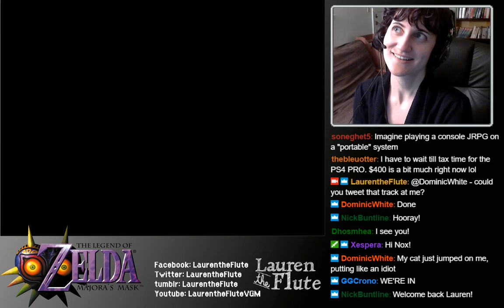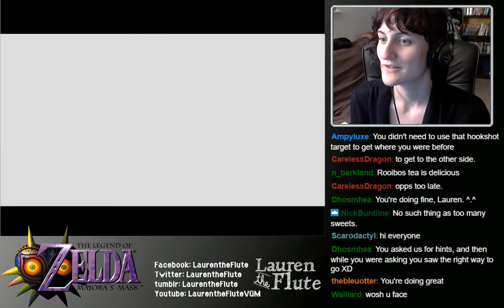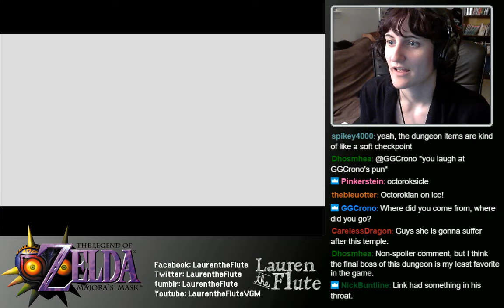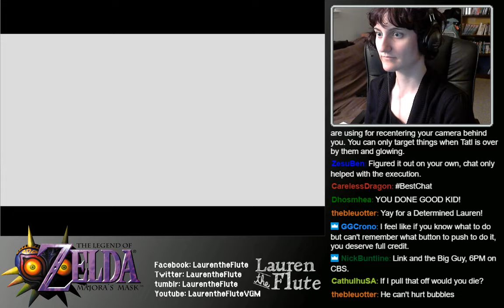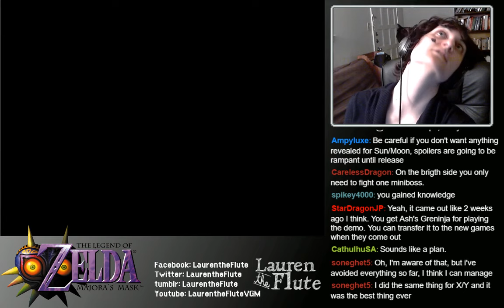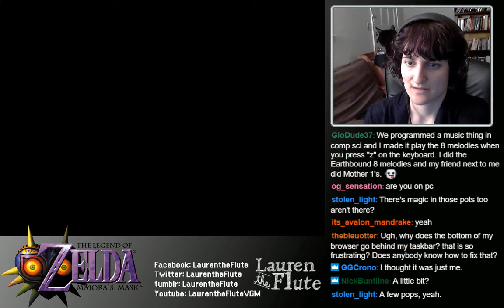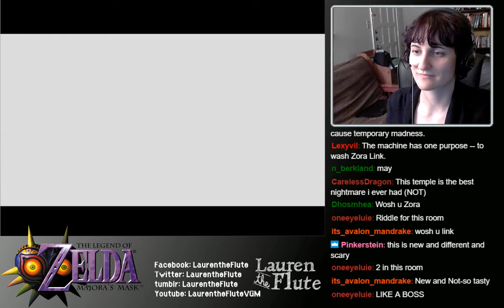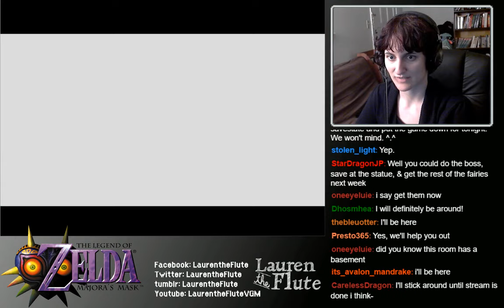Let's play Majora's Mask #16 (BLIND): Trying the water dungeon... again ♥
This one is kind of a doozy. Sorry. There's some talking about personal issues, there's some dying in the game and getting super frustrated, there's also some political ranting. But I guess I've always been one to wear my heart on my sleeve? Whether that's talking about trauma in my personal history or my beliefs? Either way, it is what it is. Also, I hate water dungeons in video games. I seriously almost ragequit. The stress of the evening didn't help.

Next week we will defeat this dungeon, mark my words. Also, speak up in the comments about what you think about Metal Gear Solid as my next Tuesday-night game!